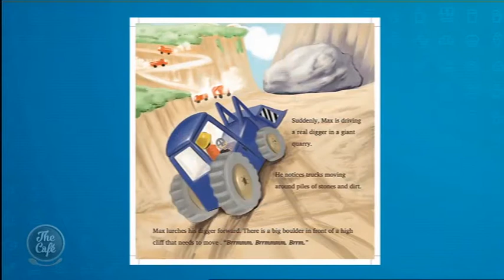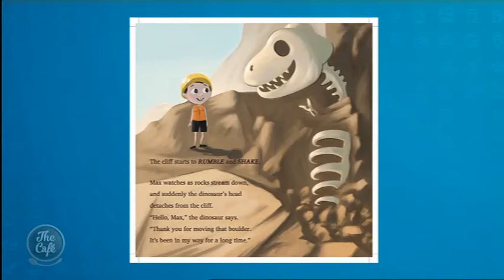Film Animation Producer and Childrens Author Chrissy Metge Joins Us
Type her name into IMDb and her animation credentials jump out, showing her work on an array of international feature films including, The Hobbit, Dawn of The Planet of The Apes, The Hunger Games, Iron Man 3, The Jungle Book which recently won an Oscar for Best Visual Effects, and so much more! This morning Chrissy Metge joined us on the show!